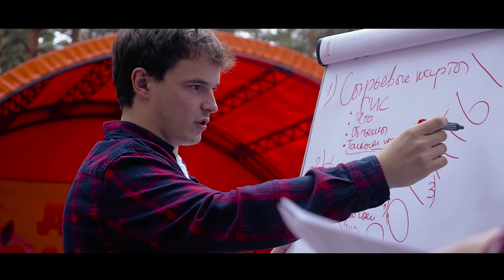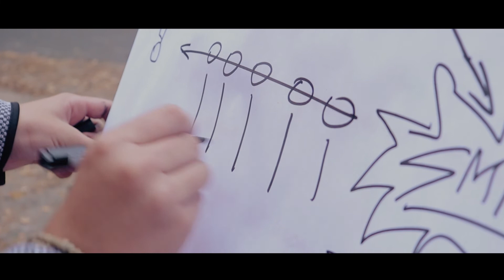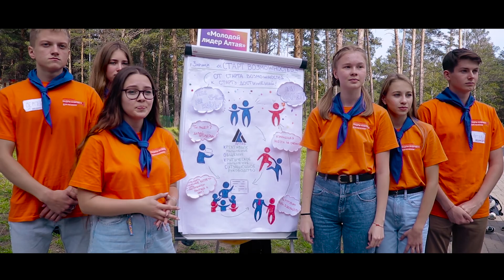Региональная губернаторская школа "Кадры будущего для регионов. Алтайский край"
Фильм о трёх днях региональной Губернаторской школы  "Кадры будущего для регионов. Алтайский край"